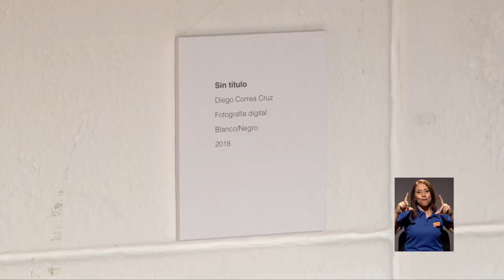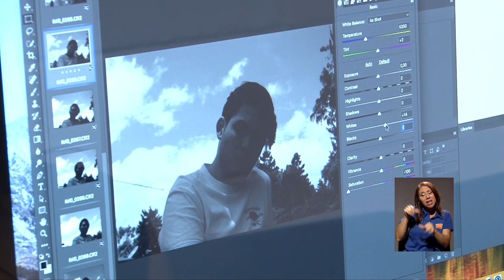Paisajes urbanos y el surrealismo en Fotosetiembre 2018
Retratos cotidianos, paisajes urbanos y el surrealismo le esperan en la Facultad de Artes de la UCR en "Fotosetiembre". // Esta tradicional exhibición se realiza anualmente y participan estudiantes de los cursos de fotografía de la carrera de DiseñoGráfico. En la siguiente nota le mostramos algunos de los trabajos que puede observar en esta exposición.